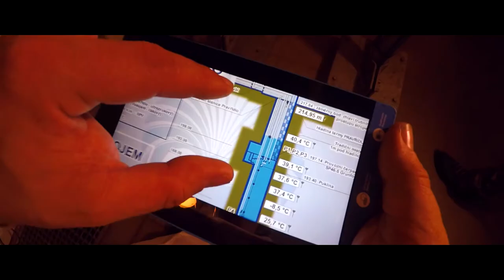TEPLICE SPA | famous healing springs in Czech Republic